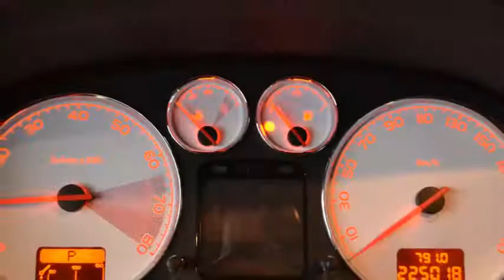Peugeot 307 SW 2.0-16V XSI Oxygo Automaat Airco ECC Panoramadak Inruil mogelijk